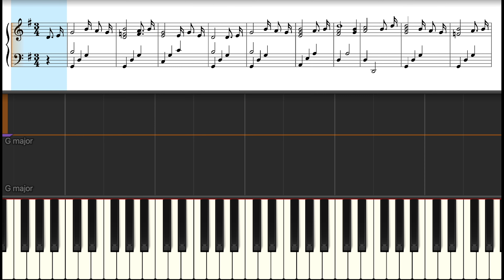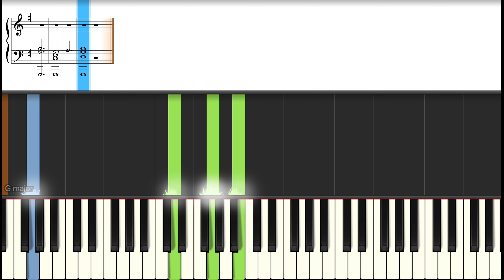How to play Amazing Grace on Piano (SLOW VERSION) Synthesia (Hard level)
This version is more advanced, but something to aim for! It's slowed down to 60% normal speed to help you learn. Start with one hand at a time and build up.